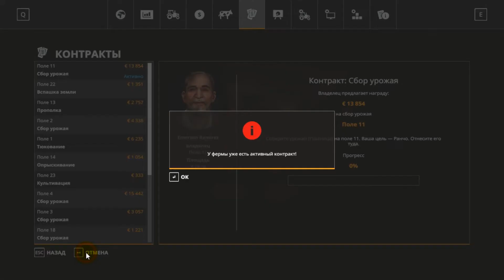Farming Simulator 19 _ 14 _ Контракт на Уборку Урожая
Первая ночь на ферме! Но спасть положение от банкротства надо! Сорняки созрели на наших полях - пришло время узнать как с ними бороться!

Farming Simulator 19 делает огромнейший шаг вперед вместе с самым обширным парком техники за всю историю франшизы! Вам предстоит взять в свои руки управление достоверно воссозданной техникой от ведущих отраслевых игроков, среди которых впервые представлена компания John Deere, являющаяся самым крупным производителем сельскохозяйственной техники в мире, а также Case IH, New Holland, Challenger, Fendt, Massey Ferguson, Valtra, Krone, Deutz-Fahr и многие другие.